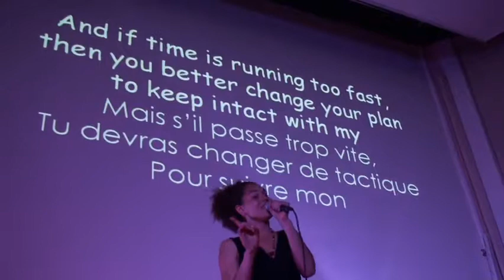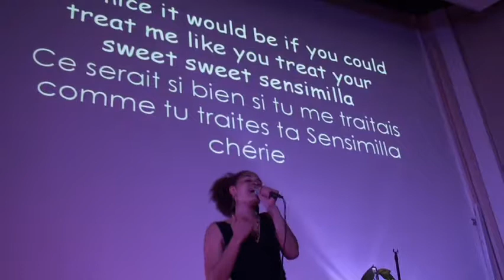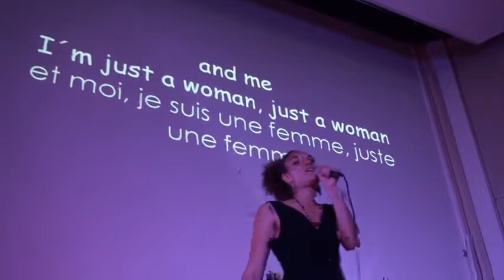Sarah Ramin Osmundsen (Norvège), "How Nice"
"Ce serait bien"